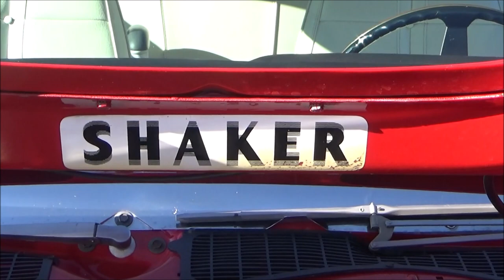Factory Muscle 1971 Plymouth Cuda' 440 Shaker Scoop Mopar Dreamgoatinc Pro Street Cars and Classic M